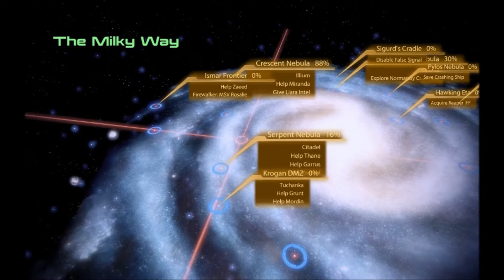Mass Effect 2: Episode 31 - Learning about Krogan... Culture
We make our way to Tuchanka to help Grunt with his little issue and happen to run into an old friend of ours, that's a nice change of pace.